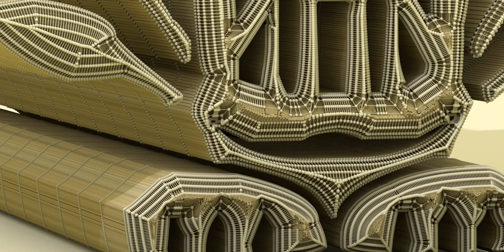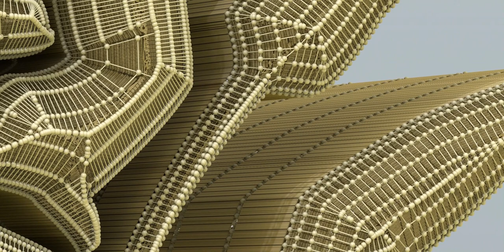What are Tiki idols? Kindly read below!